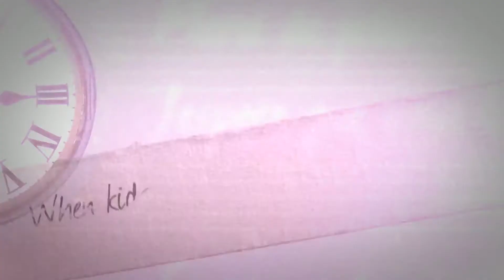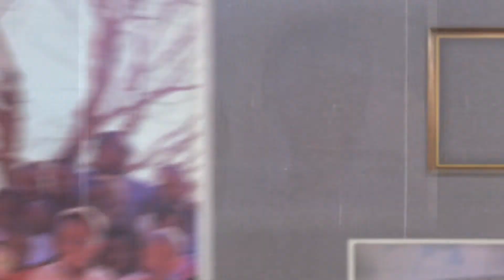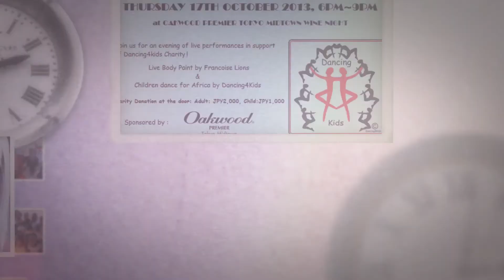Children in Japan help children in South Africa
This is Dancing4Kids introducing you to our little friends! Kids helping other kids is setting them on the path to doing good for others throughout their lives ! We are delighted to have the chance to work with so many beautiful children who care to make the world a better place to be.